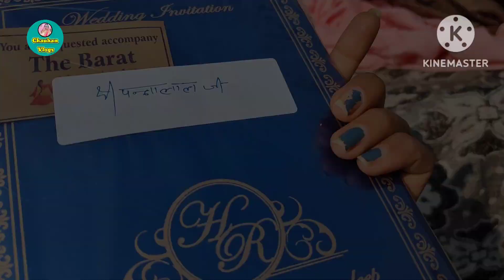कितना मुश्किल है बड़ा भाईजी बनना 😀 // Chouhan Vlogs